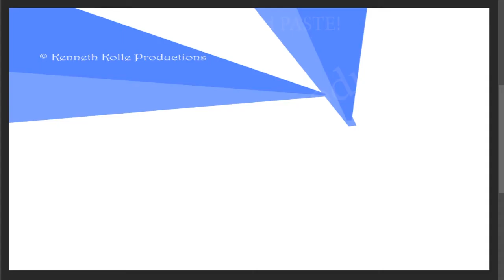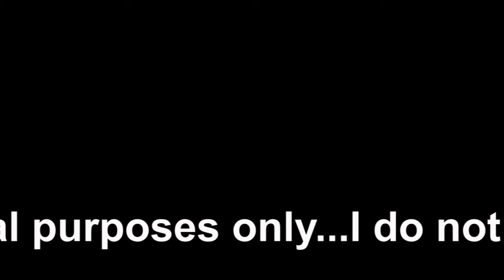Building a printable image